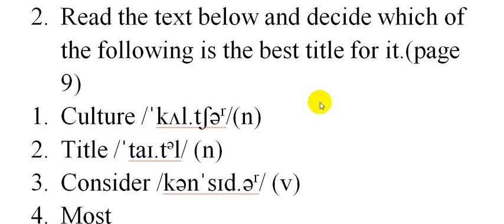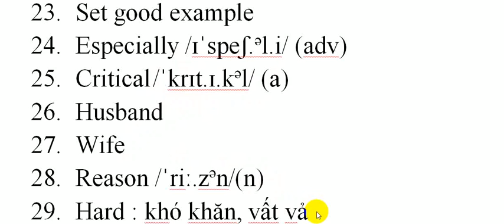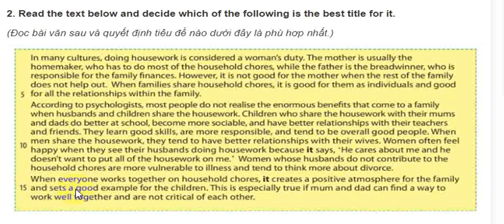unit 1 page 9